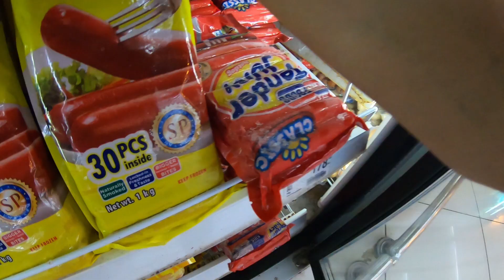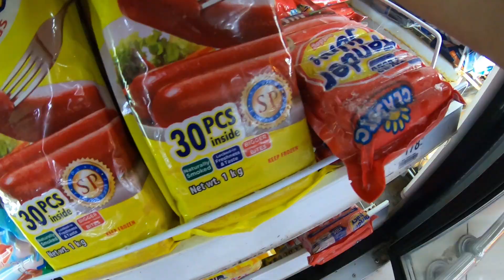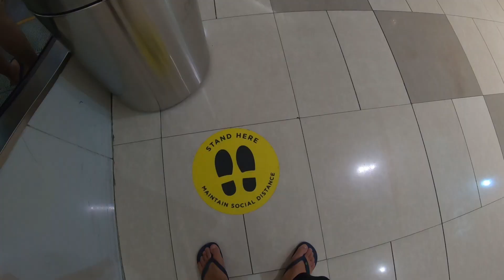happenings inside the MALL after the 3 months Quarantine | Paano mag grocery TIPS!!!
Tignan natin kung paano sinusunod at ini implement ng mga mall ang
Social Distancing.

if you want to send a stuff for me

gears : Canon 200D boya microphone
             Iphone 6s PLus, GoPro Hero 7 Black